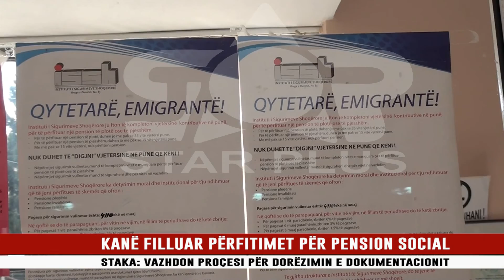KANË FILLUAR PËRFITIMET PËR PENSION SOCIAL